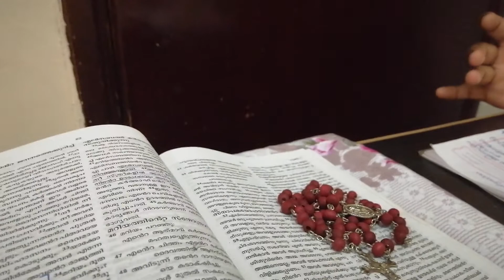Swargonnathe Vazhum Parama pithave ///Sajin S